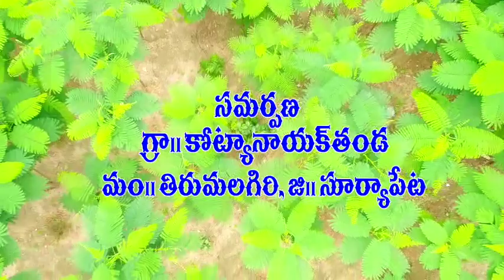Awareness on wet and dry wastes-Kotyanayak thanda, Thirumalagiri mandal, Suryapet district